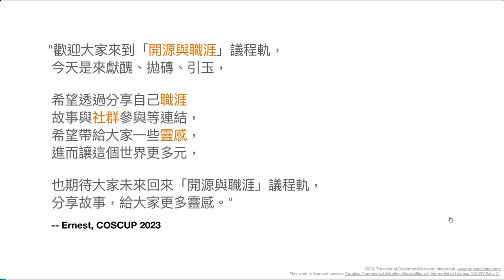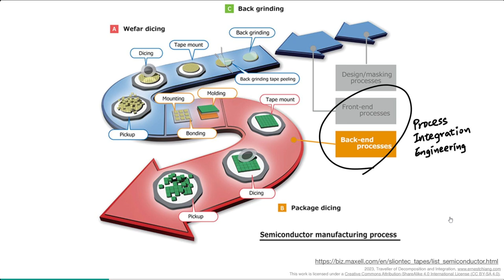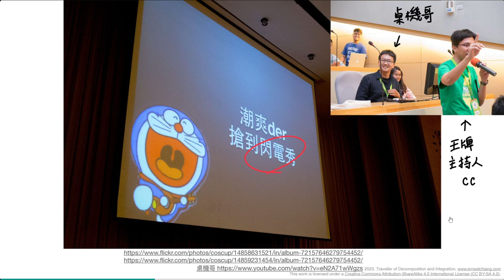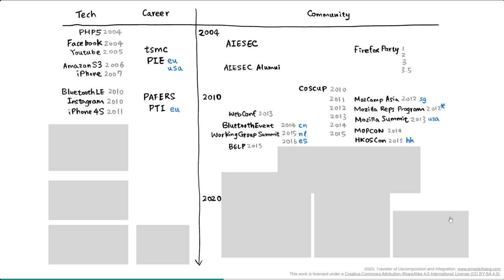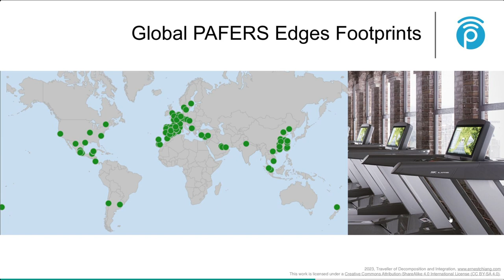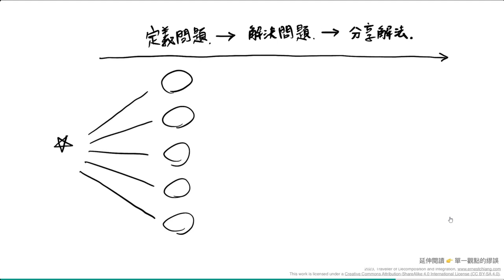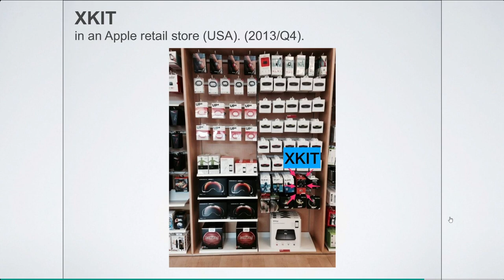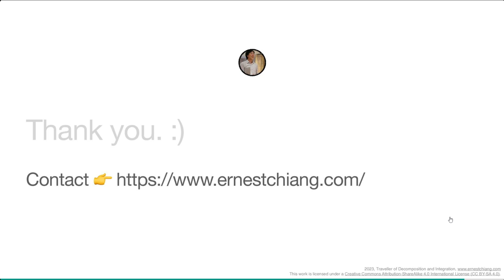開源力量：從 Mozilla 到 AWS、從半導體到傳統產業，我的職涯探索之旅